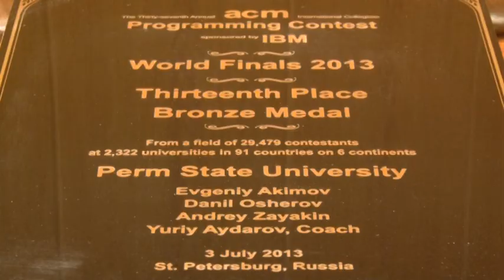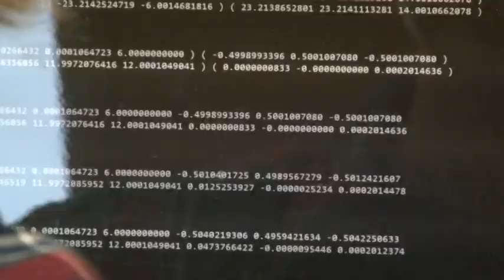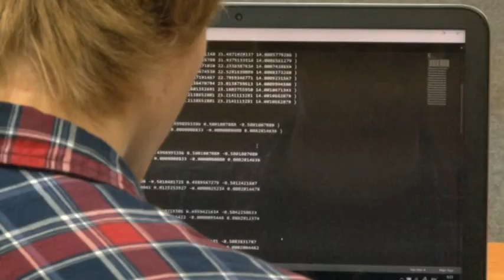Команда программистов ПГНИУ вышла в финал чемпионата мира